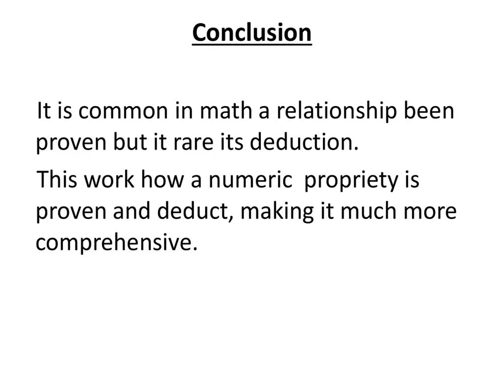Reciprocal power sums - Deduction and proof.